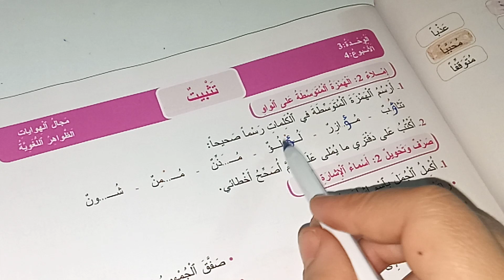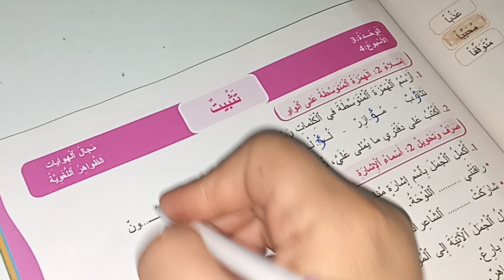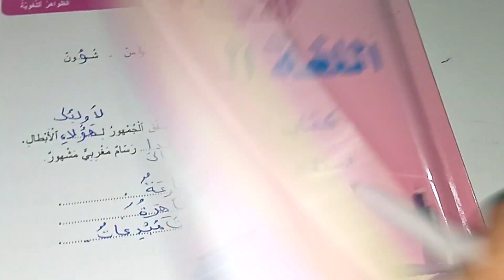المفيد في اللغة العربية المستوى الرابع صفحة:111/تثبيت